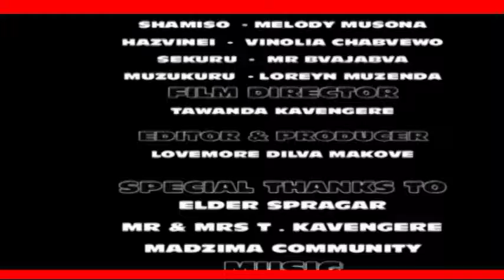VTS 01 5